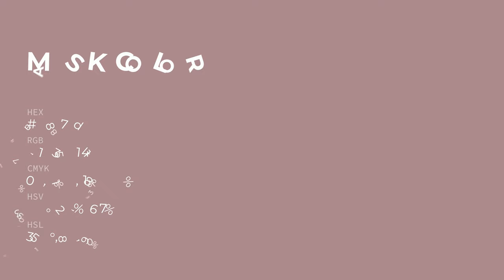Mask color ab878d hex color - Brown color - Cool color ab878d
What color is Mask ? ab878d hex color - Brown color - Cool color ab878d

Hex ab878d Color Code is also known as Mask color.

Hex ab878d Color code in RGB color code model is created after adding 67.06% red color, 52.94% green color and 55.29% blue color.
Hex ab878d Color code in CMYK color (process color) code model is generated after subtraction of 0% cyan, 21% magenta, 17% yellow and 32% black.